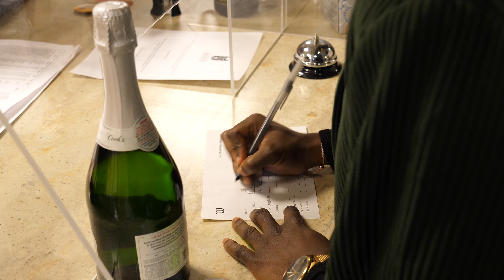I.S. Monday 2022!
The most heavily-anticipated day for Wooster seniors: I.S. Monday.

Each year on I.S. Monday, seniors come together to celebrate the completion and submission of their Independent Study. The seniors in the Class of 2022 had a blast celebrating this huge accomplishment!